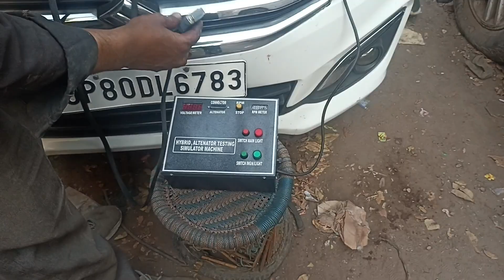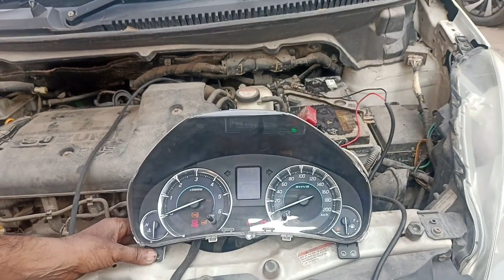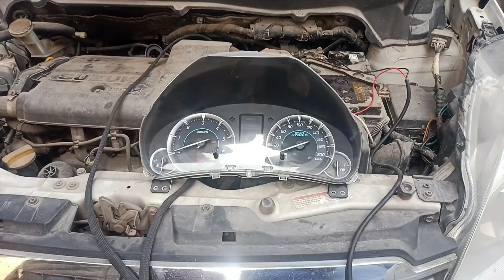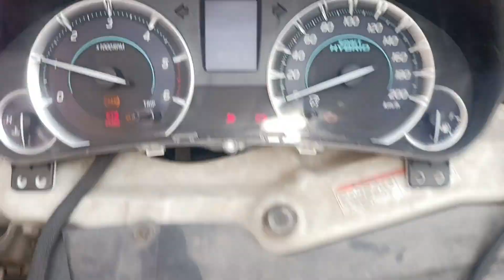MARUTI SUZUKI HYBRID ALTERNATOR TESTING MACHINE/SIMULATOR